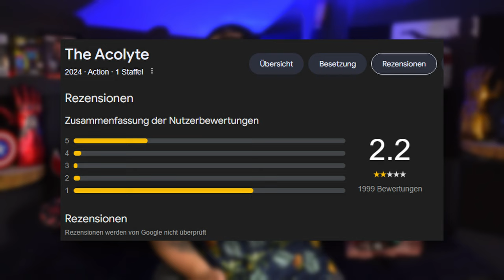Star Wars: The Acolyte ist TOT! - Wir haben es wirklich geschafft!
Star Wars: The Acolyte ist TOD! - Wir haben es wirklich geschafft! Ja nach so viel Kritik ist es kein Wunder zu sehen wie Disney mit dieser Serie umgeht. Auch wenn es sehr viele Positive Meinungen zur Star Wars Serie gibt waren die Negativen punkte doch gravierender als man denkt. Wie es jetzt weitergeht und was meine Gedanken dazu sind, seht ihr im Video.
Wenn DIR das Video gefallen hat und du dich auch für die Themen Serien und Filme interessierst, dann lass doch gerne ein Abo da damit du kein Video mehr verpasst.